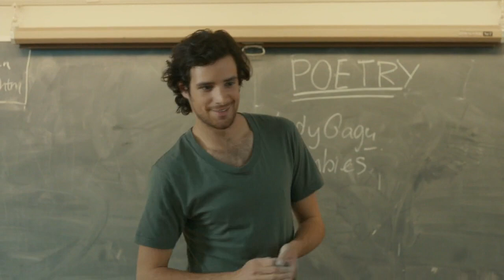Molly & Ben - Molly Maxwell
Just a little creation about the movie "Molly Maxwell". Hope you enjoy it !

Song : Les échardes - Charlotte Cardin